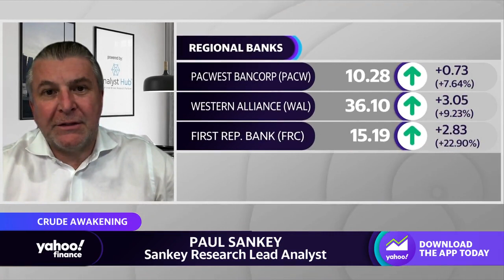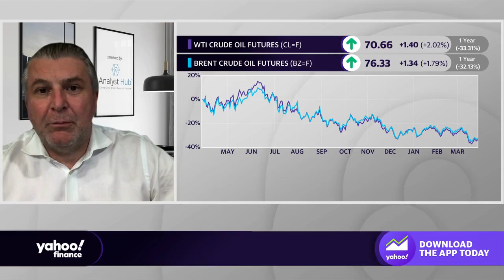Regional banking prices ‘really took the air out of crude,’ analyst says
Sankey Research Lead Analyst Paul Sankey joins Yahoo Finance Live anchors Julie Hyman and Brad Smith to discuss oil hovering at $70 a barrel, regional bank stocks, how investors are digesting the U.S. banking crisis, and the outlook for oil.